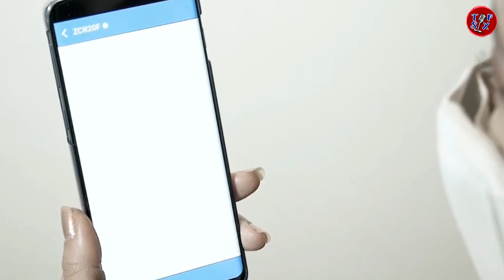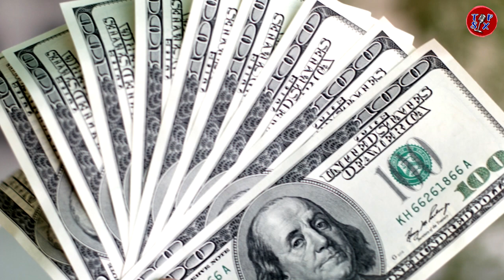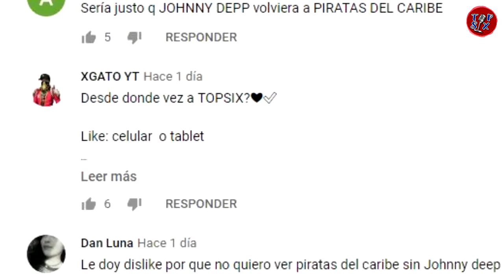Crean increíble CUBREBOCAS INTELIGENTE con funciones de altavoz y traducción